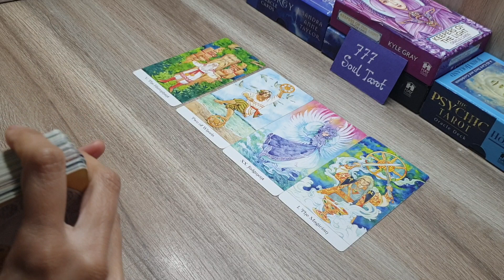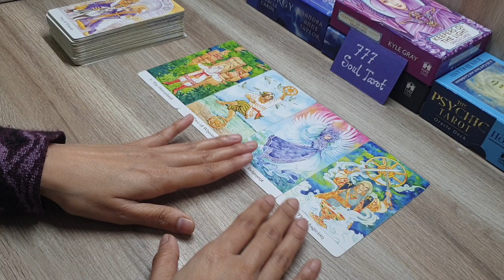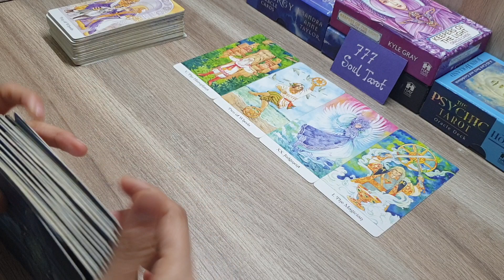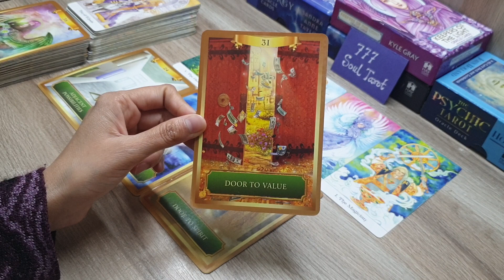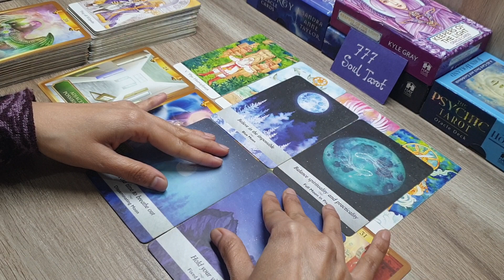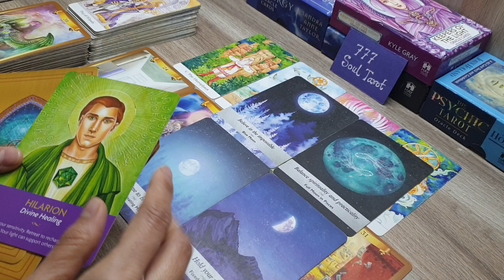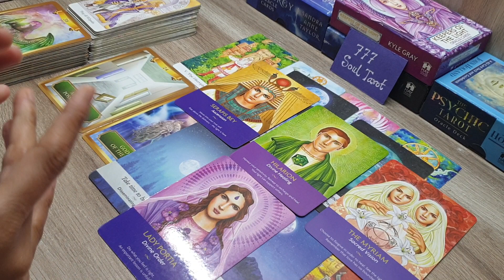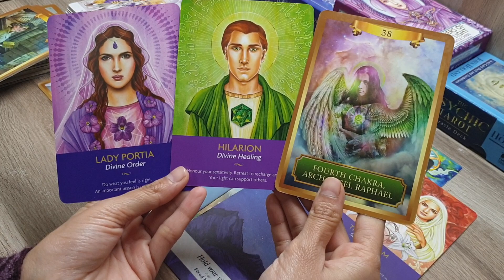Today's angel guidance for you.. 17 December.. God advice.. hindi tarot reading ❤🌷🙏🏻🧚‍♀️